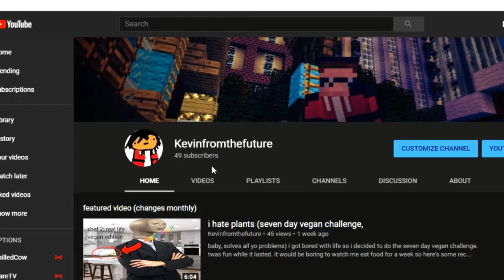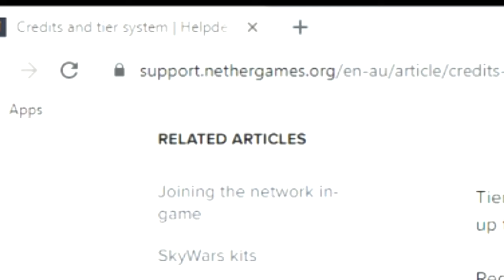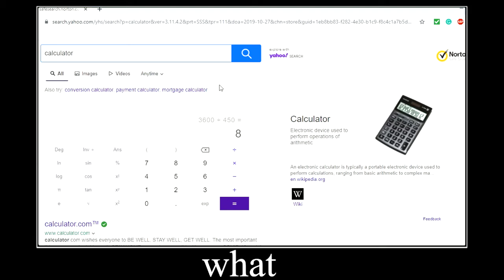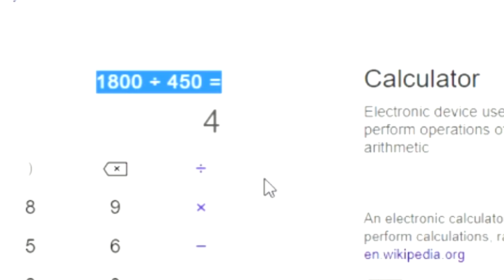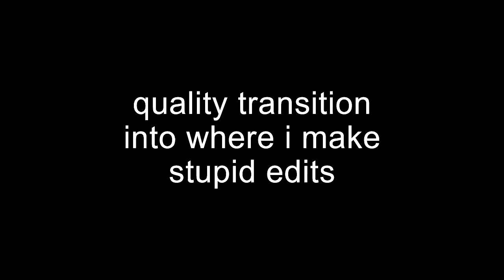The Quest for the NetherGames YouTube Rank (part one)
I attempt to make a plan to obtain the YouTube Rank on the NetherGames server on Minecraft Bedrock, make some dumb commentary, and even dumber edits. Enjoy!
Also, I caught this when I started uploading the video to YouTube. I said the bow was better on Lifeboat than on NetherGames, and THAT IS COMPLETELY WRONG.
Machinimasound - Rallying the Defense

Animotica - Playful Blues

Super Mario World - Underwater Theme

SpongeBob Squarepants - Hawaiian Cocktail

Pokémon Diamond/Pearl- Eterna Forest

Mario Circuit - Super Mario Kart

ProleteR - Whatever blues
you made it to the end of the description yayyyyy! just remember, don't ride your bike and hold your phone while playing Pokemon Go all at the same time!